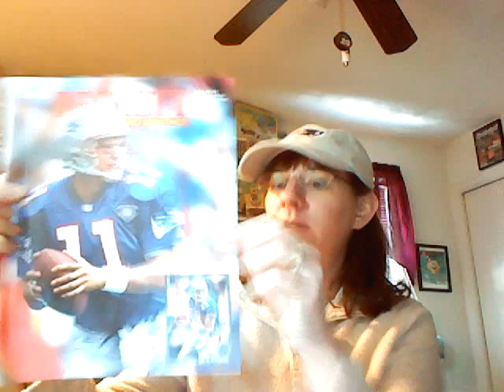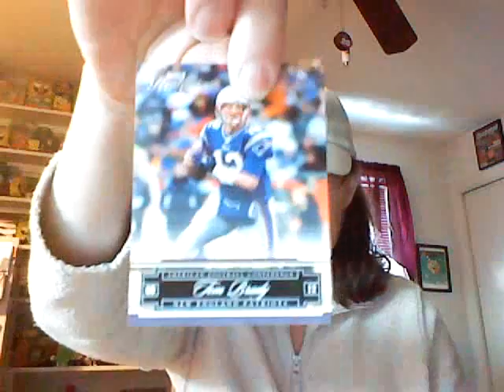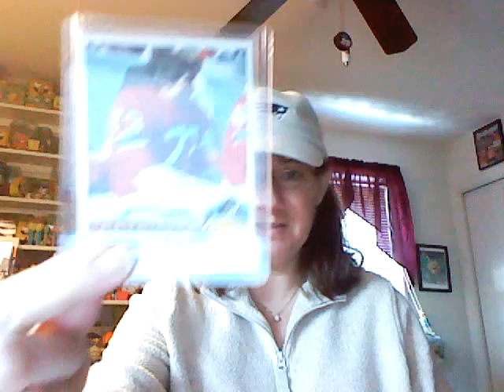Mailday from KensKards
Mailday from KensKards.  Very cool Pats stuff and some I've never seen before.  Thanks again!!